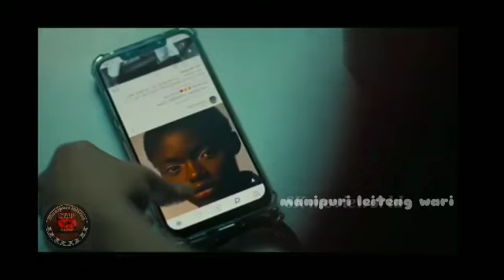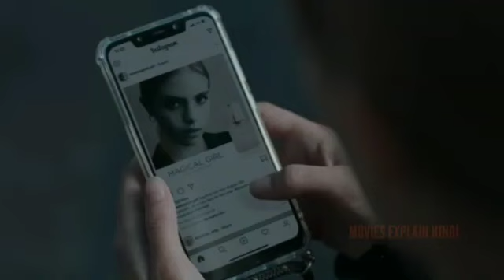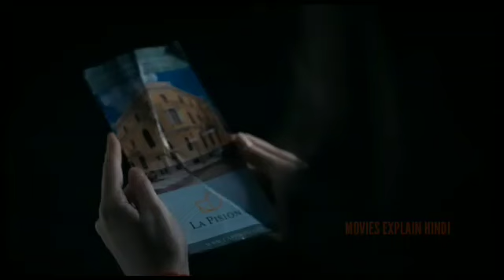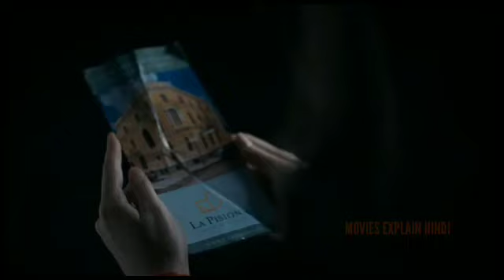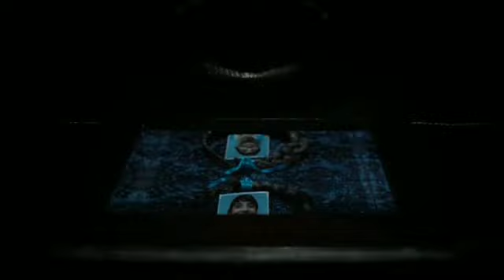The grandmother (horror+ thriller movie) 😠 Explain in manipur ( La Abuela) 2022